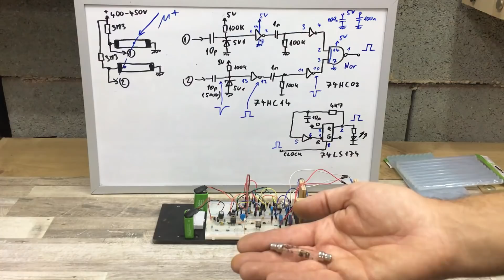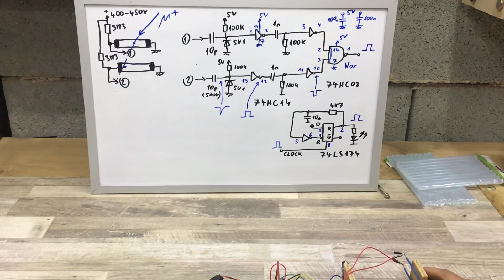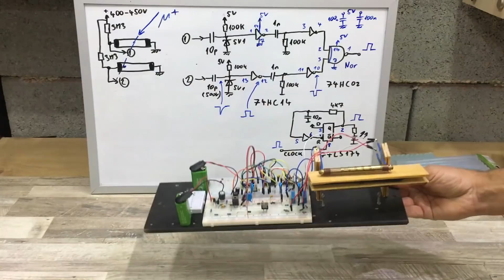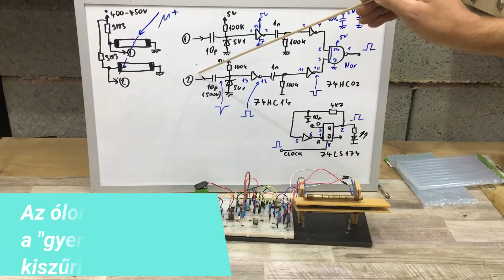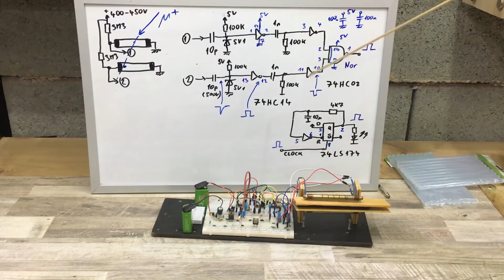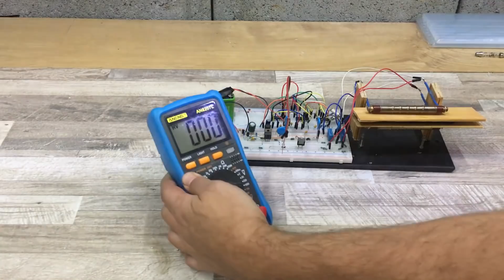Röntgen szemüveg, ugye milyen jó lenne?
A kozmikus sugárzás müon részecskéket kelt 30-50km magasságban. Ezek segítségével átvilágíthatunk dolgokat, csak türelmesnek kell lenni.